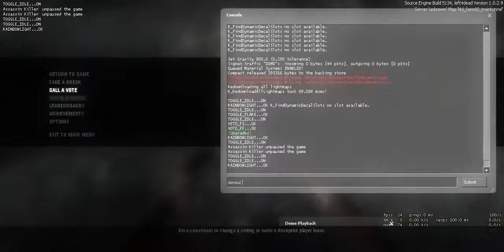warehouse glitched out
left4dead surfhop bhop